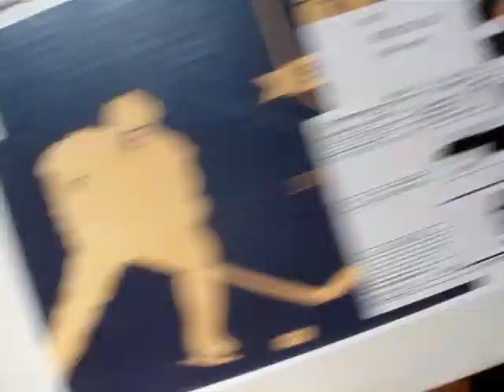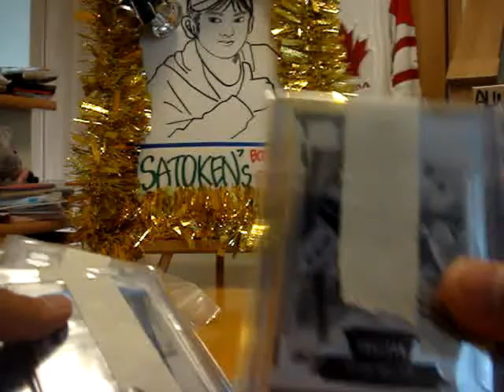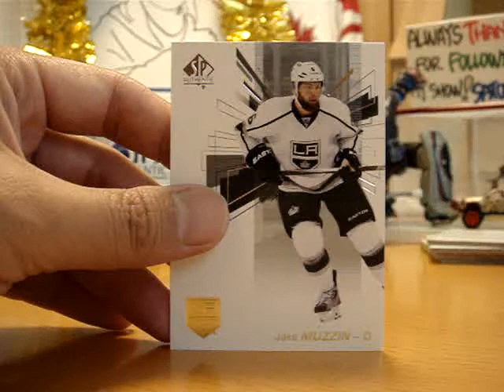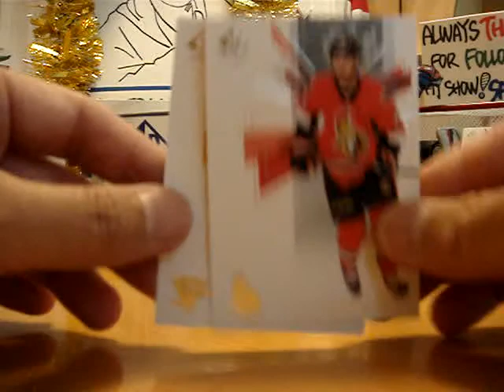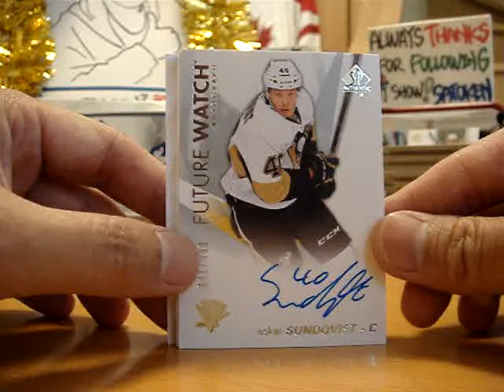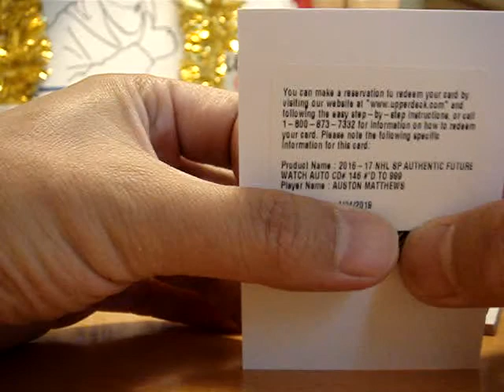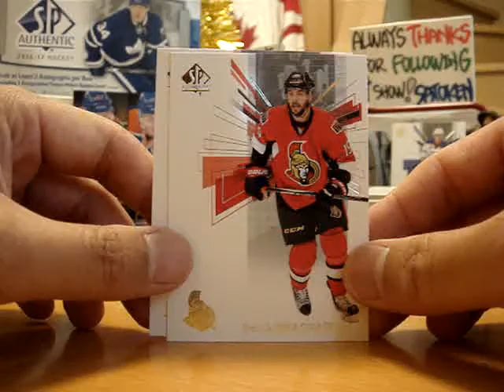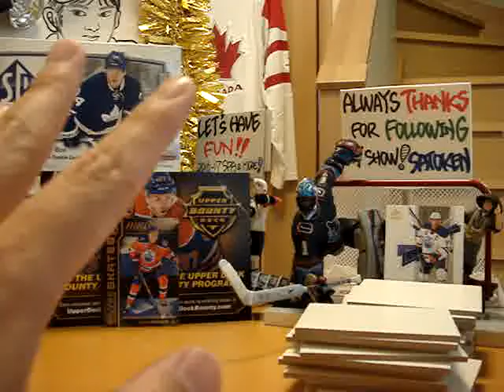McDavid&Matthews!!! 2016-17 SP Authentic 3Boxes Break ◆Amazing(^_-)-☆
How are you doing everyone!! This is vid No.164. Just busted 3boxes of SPA and I believe I did pretty well. Always nice to meet top rookie classes. And also I'd like to share what I got from the recent group breaks with TNT (aka:Top Notch Touch). Magical hand of Rob made my day(^_-)-☆

Sorry for the long video but I hope you will enjoy my box break show again.
Any comments are welcome but pls keep clean!

Always thank you for your support!
SATOKEN
From Tokyo,Japan